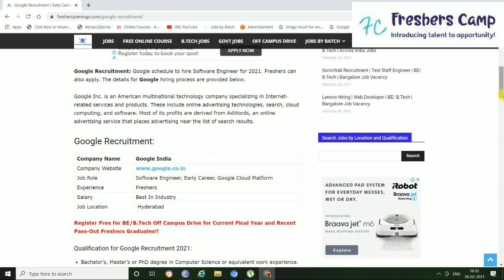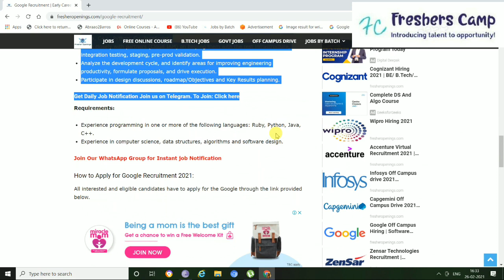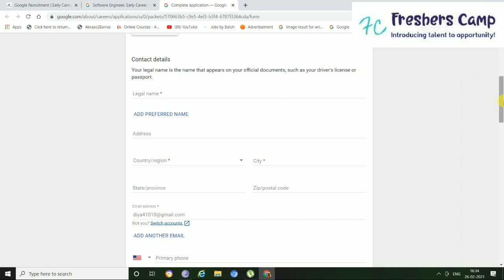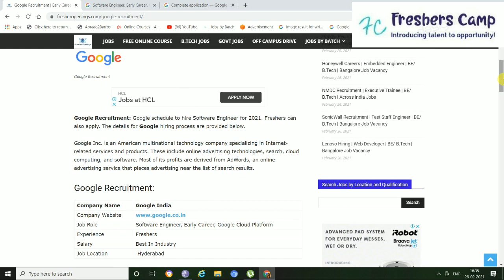Google recruitment 2021 | Google recruitment process in India 2021 | Software Engineer |Applyonline